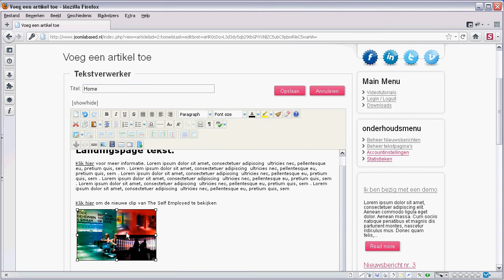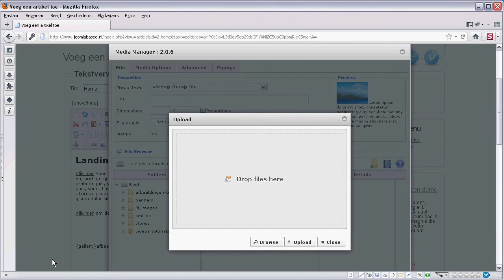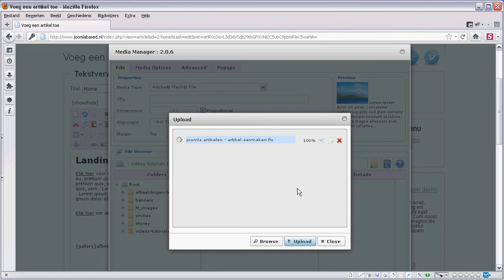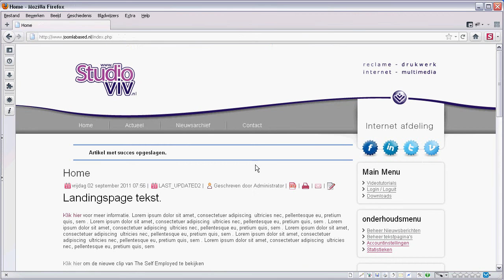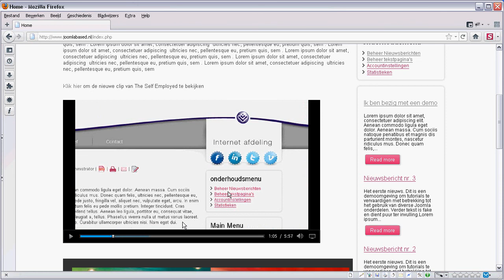8. Joomla tutorial - Hoe upload en voeg ik een eigen video toe aan mijn pagina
Wederom een tutorial van JoomlaBased.nl. Deze tutorial legt uit hoe je een eigen video (mpeg, avi, flash, flv) upload en vervolgens toevoegt aan een van je pagina's.